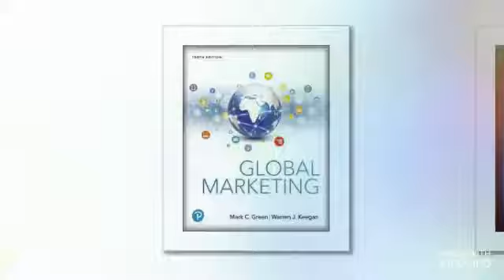Test Bank Global Marketing 10th Edition Green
Send your queries at getsmtb(at)msn(dot)com to get Solutions, test Bank or Ebook for Global Marketing 10th Edition 10e by Mark C. Green; Warren J. Keegan
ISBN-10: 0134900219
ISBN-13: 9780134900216